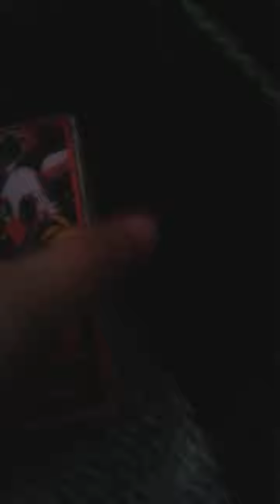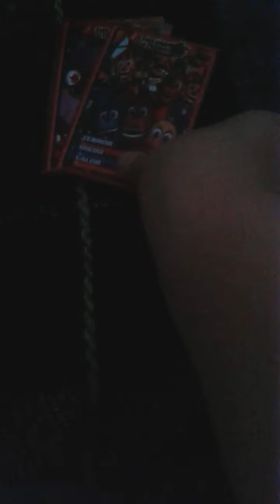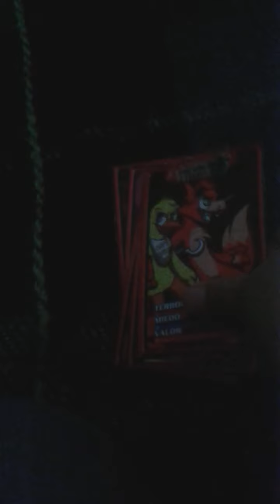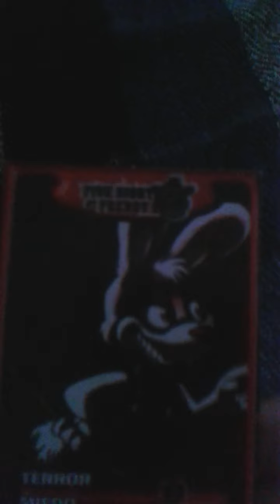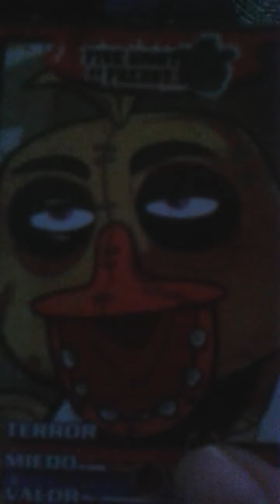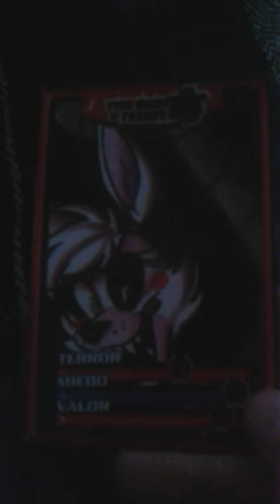Cartas coleccionables fnaf